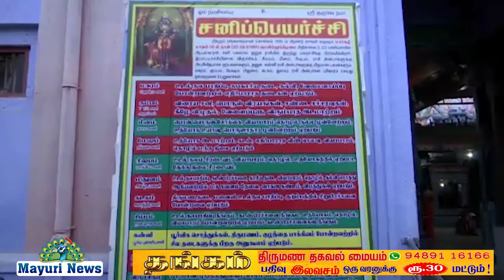நெல்லையில் 600 ஆண்டுகள் பழமை வாய்ந்த சொக்கநாதர் ஆலயத்தில் சனிப்பெயர்ச்சியை முன்னிட்டு சிறப்பு பூஜை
சனிப்பெயர்ச்சியை முன்னிட்டு நெல்லையில் 600 ஆண்டுகள் பழமை வாய்ந்த சொக்கநாதர் ஆலயத்தில் சனி பகவானுக்கு சிறப்பு பூஜை. திரளான பக்தர்கள் கலந்து கொண்டனர்

சனி பகவான்

சனி பகவான் இன்று தனுசு ராசியிலிருந்து மகர ராசிக்கு அதிகாலை 5.22 மணிக்கு இடப்பெயர்ச்சி அடைந்தார் சனிப்பெயர்ச்சியை முன்னிட்டு சிவாலயங்களில் உள்ள சனிபகவான் சன்னதியில் இன்று சிறப்பு பூஜைகள் தீபாராதனை நடைபெற்றது அந்த வகையில் நெல்லை மாவட்டம் நெல்லை சந்திப்பில் உள்ள ஸ்ரீ சொக்கநாதர் ஆலயத்தில் இன்று சனிபகவானுக்கு சனிப்பெயர்ச்சி விழா சிறப்பாக நடைபெற்றது இக்கோயில் 14 ஆம் நூற்றாண்டில் பாண்டிய நாட்டை ஆண்ட அழகிய பாண்டிய மன்னனால் கட்டப்பட்டது பழமை வாய்ந்த இக்கோவிலில் இன்று சனிப்பெயர்ச்சியை முன்னிட்டு அதிகாலை முதல் ஹோமம் வளர்க்கப்பட்டு சனி பகவானுக்கு அபிஷேகம் செய்யப்பட்டது பின்னர் சனி பகவான் அலங்கரிக்கப்பட்டு தீபாராதனை காட்டப்பட்டது இதில் திரளான பக்தர்கள் கலந்து கொண்டு வழிபட்டனர் குறிப்பாக ஒவ்வொரு ராசியை சேர்ந்தவர்களும் சனிப் பெயர்ச்சியில் கெடுதல் ஏற்படாமல் இருக்க பரிகாரம் செய்து வழிபட்டனர்

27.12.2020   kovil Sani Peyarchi